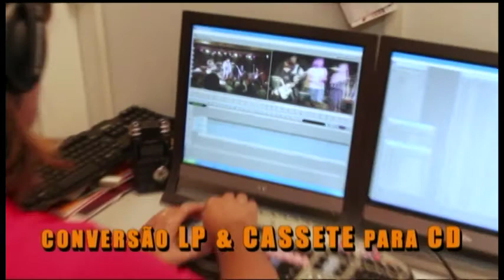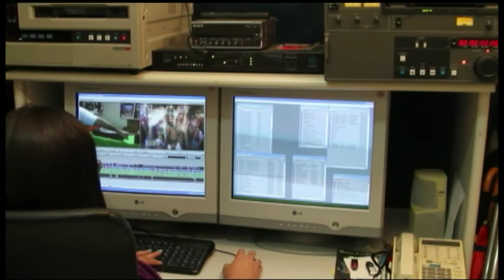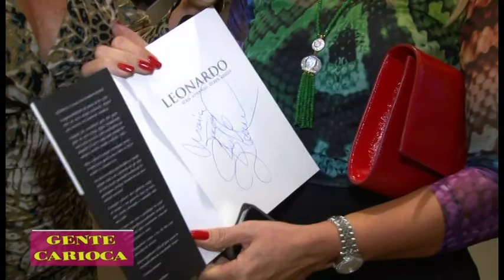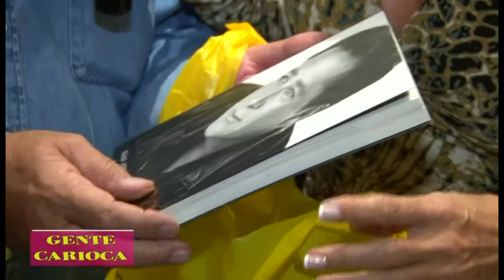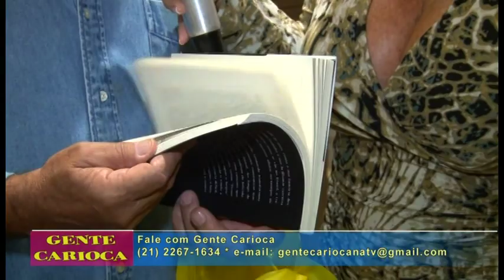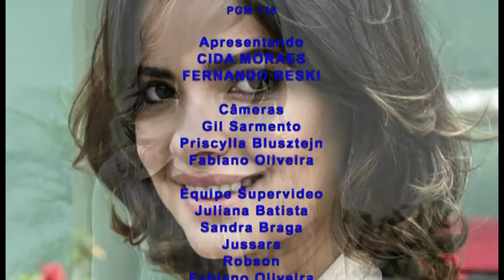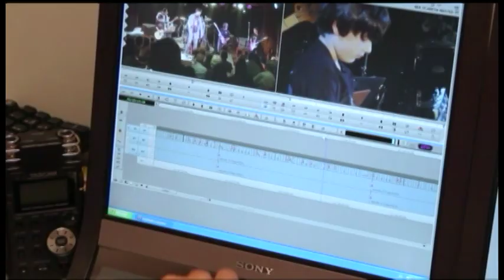Gente Carioca PGM 136